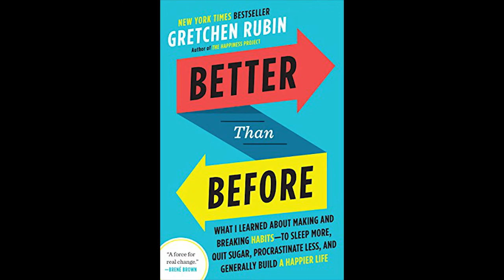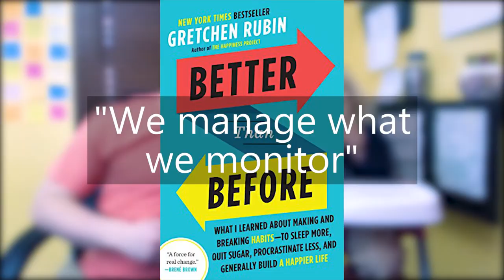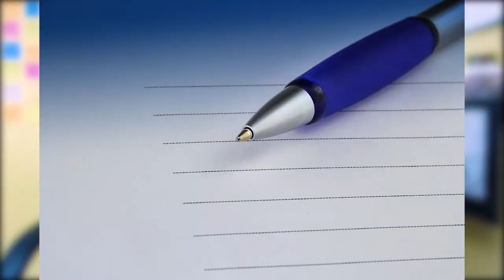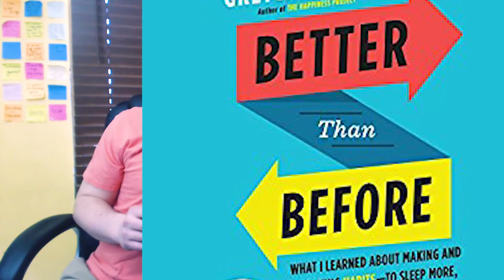Better Than Before by Gretchen Rubin - 3 Big Ideas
Better Than Before by Gretchen Rubin

Mastering the Habits of Our Everyday Lives

(What I Learned About Making and Breaking Habits--to Sleep More, Quit Sugar, Procrastinate Less, and Generally Build a Happier Life)

Book Summary | Book Review | 3 Things You Can Use

So what are 3 Things We Can Use from this book?

(will timestamp these after work)
((There's also a typo I must fix...))

1. The Four Tendencies - 0:56
2. The Four Pillars of Habit Formation - 3:18
3. Rewards Are No Bueno - 5:24

Recap - 7:27

(The buy links give me a little bump if you decide to use them. Thank you!)

Attribution:

images from PIxabay.com
"30 days" bit from The Simpsons